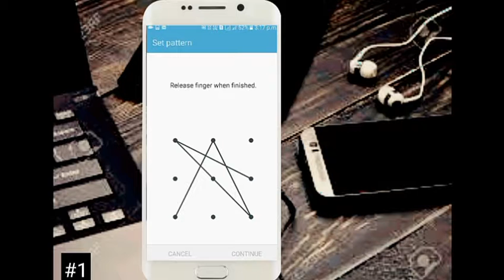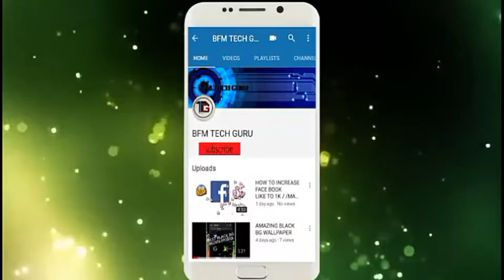Can you do this | most difficult 3 Pattern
This is most difficult  paterrns so please try it

collar mic
on flipkart

 ©NOTE: All Content used is copyright to BFM TECHGURU™. Use or commercial Display or Editing of the content without Proper Authorization is not Allowed ✔
■■■■■ BFM TECHGURU ■■■■